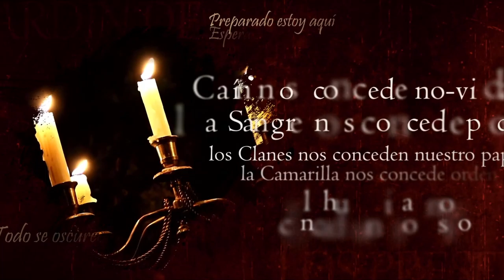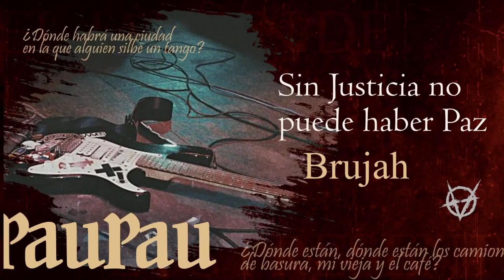Vampire: The Masquerade 🌹 El Jardín de los Presentes - Canto XXXII Encuentro en el Río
El clan nosferatu se toma las cosas muy en serio, así que cuando la Sheriff de la ciudad de Las Flores pide audiencia para conseguir un pequeño favor, el gangrel querido de todos hace aparición, desplegando sus servicios y contactos.
Hasta que la noche se les ríe a todos en la cara.
Diente por diente, sangre por sangre.

Preintro y Outro por Max Kruspe!

🦇Coterie🦇
🧛Lordi, Narrador

CAPÍTULOS
0:00:00 La espera
0:08:18 Preámbulo
0:11:15 Comienza la noche
1:20:34 Interludio
1:25:42 Continúa la noche
2:06:48 Se cierra el telón